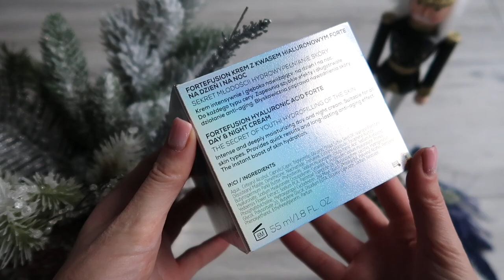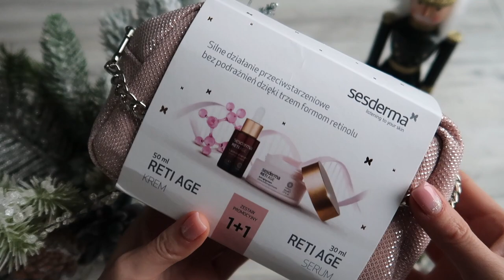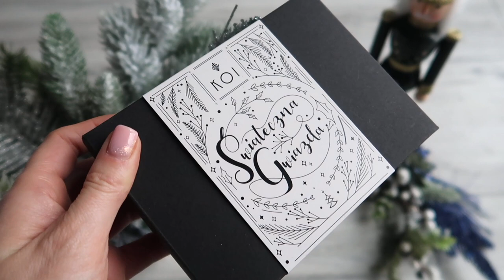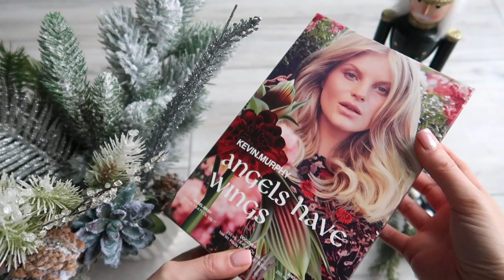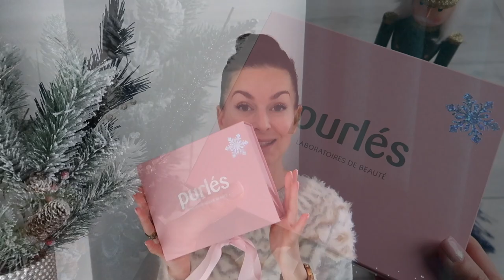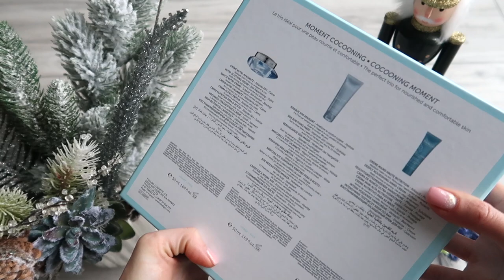POMYSŁY NA PREZENTY DLA NIEJ 🎁🎅🏼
Moje propozycje na świąteczne prezenty dla niej. Zapraszam do oglądania.

‼️ Muzyka w filmie:
ES_Song: Christmas in My Heart